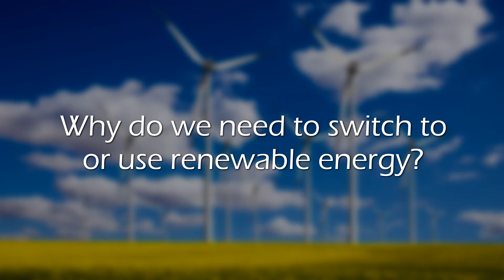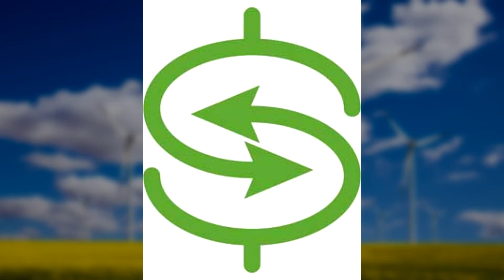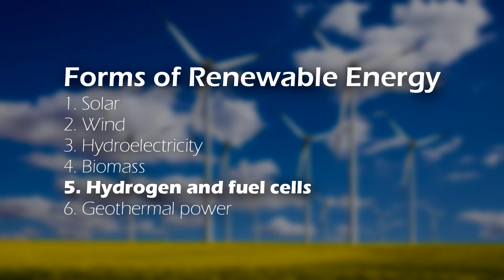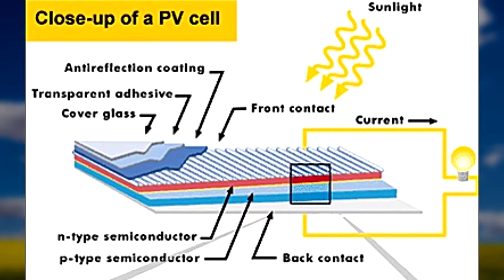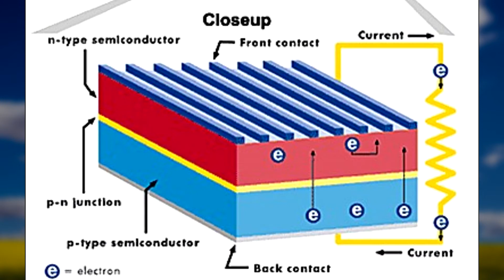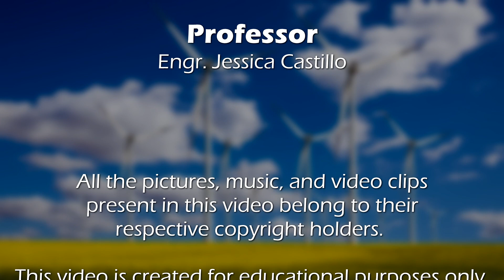Renewable Energy: Wind and Solar Energy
This video presentation was presented by Group 1 for their Environmental Engineering class.

The learning objective of this video are:
1. To know the importance of Renewable Energy
2. To know what is Renewable Energy and its Examples
3. To know what is Solar and Wind Energy
4. To know how Solar Panel and Wind Turbine Work

CREDITS

Researchers
Davidjohn Algire
Czar Michael Cuan
Kevin Dugay
Aderian Talactac

Video Editor
Jason Almario

Narrator
Brian (UK)
IVONA Text to Speech

Music
Think Big by Alumo

Course
EENV101/B18

Professor
Engr. Jessica Castillo

All the pictures, music, and video clips
present in this video belong to their